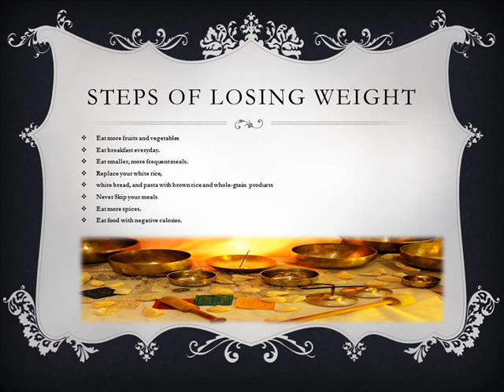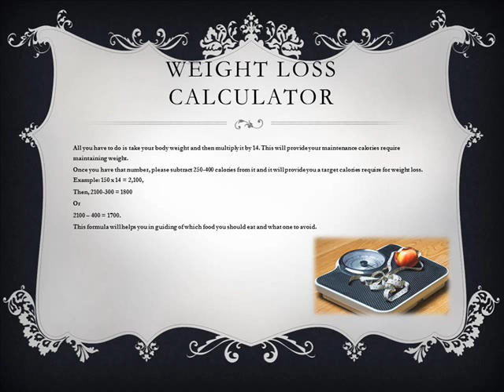Ayurvedic medicines weight loss - Ayuronics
The best weight loss formula from Ayuronics, We at Ayuronics can provide you step-by-step solution that will really help you in reducing weight.

If you find any problem in the texture of your Herbal/Ayurvedic product: Please